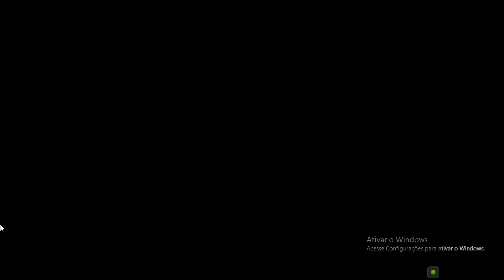Dynasty Warriors 4 Empires Zhuge Liang Lord Battle in Tian Shui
Jogando Dynasty Warriors 4 Empires de Playstation 2...
E o Zhuge Liang sendo o LORD do Clã espero que gostem batalha de Tian Shui